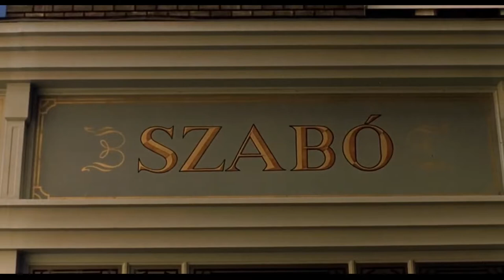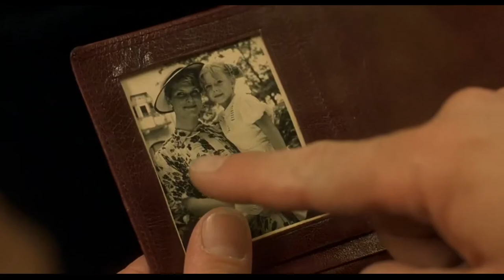Gloomy Sunday 1999 Movie Explained in English | Explained4u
A woman who loves two men (Joachim Król, Stefano Dionisi) in World War II Germany inspires one to write a song that, mysteriously, drives some to suicide.

Movie : Gloomy Sunday
Language : German/Hungarian
IMDb Rating : 7.8/10
Rotten Tomatoes : 84%
Director: Rolf Schübel
Cast : Erika Marozsán, Ben Becker, Stefano Dionisi
Genre : Romance/Drama